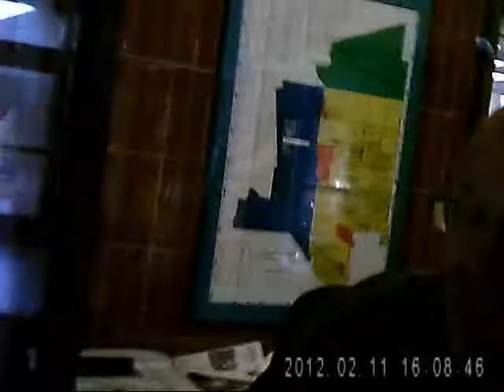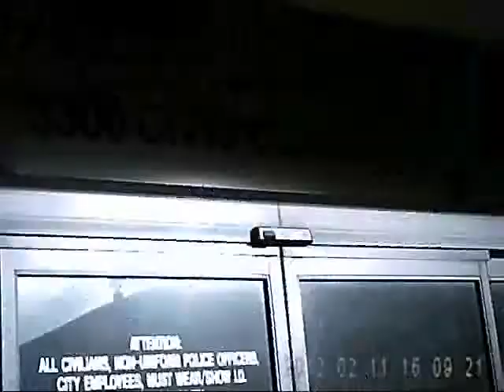Torrance Police How can I say this w/o being an ass?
I cant.  This is what to expect if you are the victim of police misconduct, and you would like help to identify the officer, and you have a crystal clear image of him with a time and date stamp, and you know the exact location of the incident.  And in the picture is the unit number of the vehicle...and you know the first and last name of the person cited, and you know the citation number.
Oh, well is there any piece of information you dont have?  Yes the serial #.
Ok, thats the key, then.  Just get me the serial # and then I can tell you his name.
I dont have a way to get the serial #.
Great, perfect then go and work on getting that and we will have this problem licked.
Or records could be told to disregard their previous instructions to be dishonest, and they could answer questions about incidents properly.  You know the way they sometimes did, before I started uploading Torrance officers doing what they consider to be their jobs.